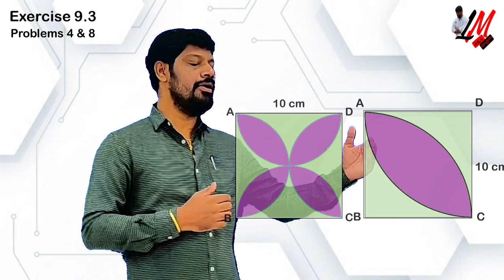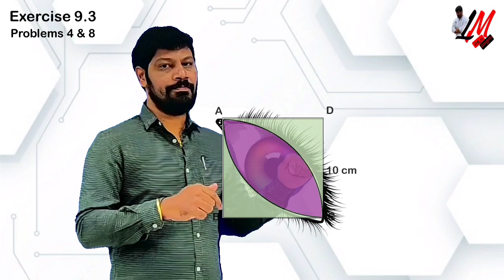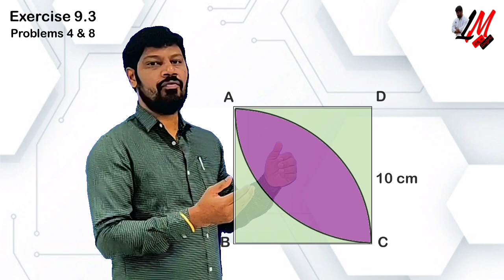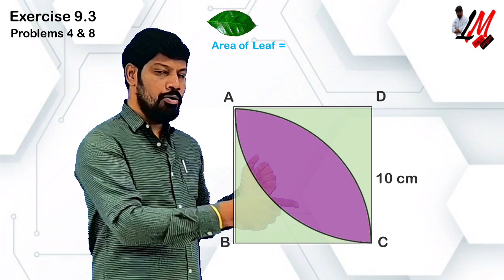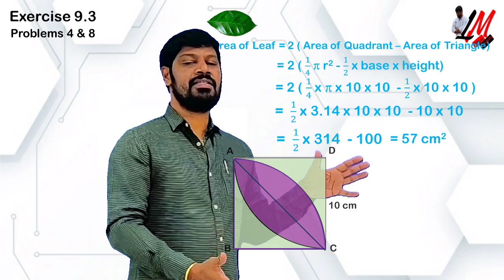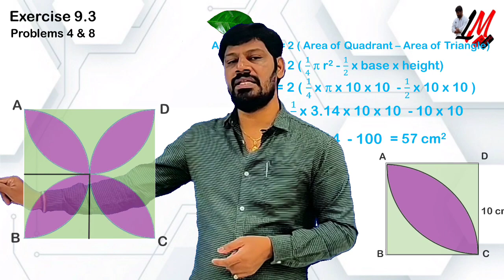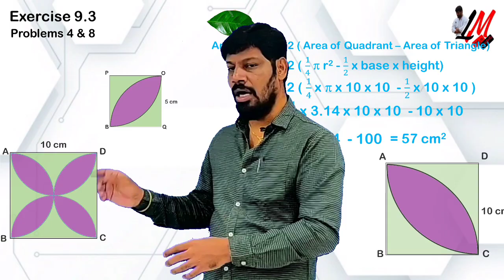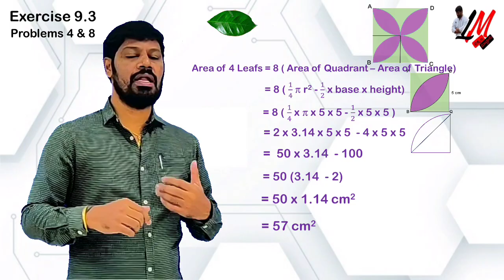Tangents & Secants to Circle - Exercise 9.3 Problem 4 & 8 - LM - 105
In this video you can understand the solutions of above mentioned problems with clear visualization.